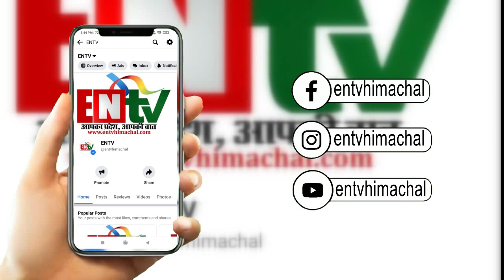सीमेंट विवाद को लेकर ट्रक आपरेटरों में भारी रोष